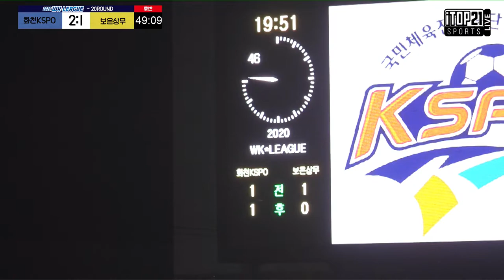H/L 2020 WK-League 20R ㅣ 화천 KSPO vs 보은상무 - 2020.10.12